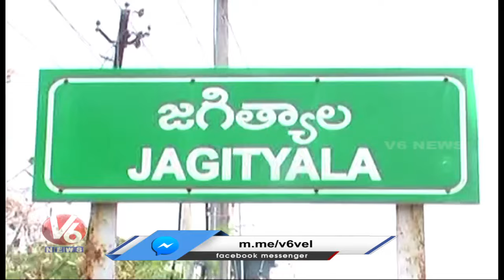Public Queue To Private And Govt Hospitals Due To Cold Waves In Jagtial | V6 News